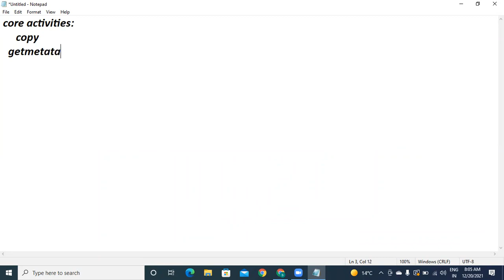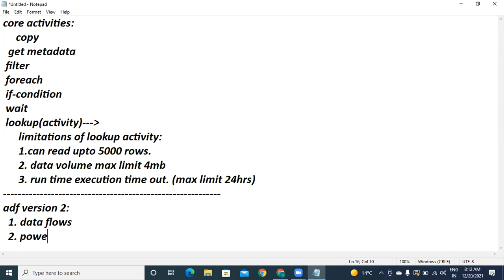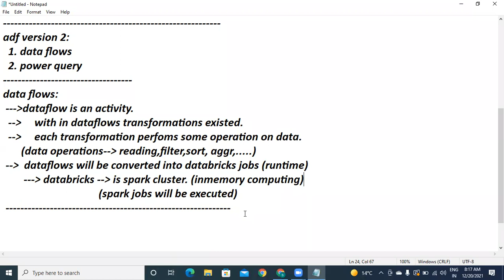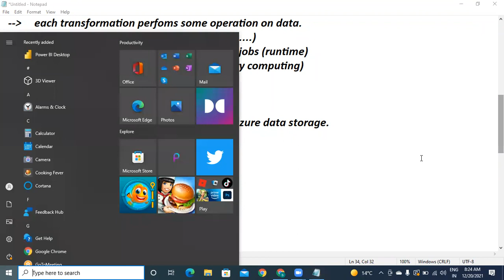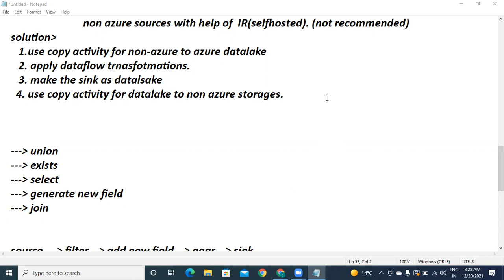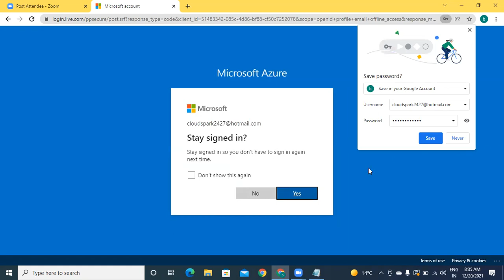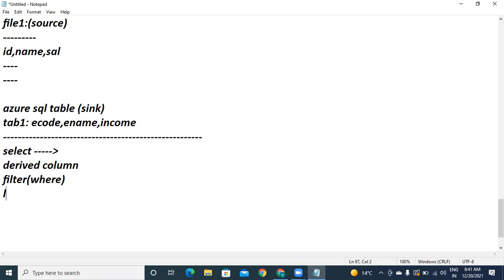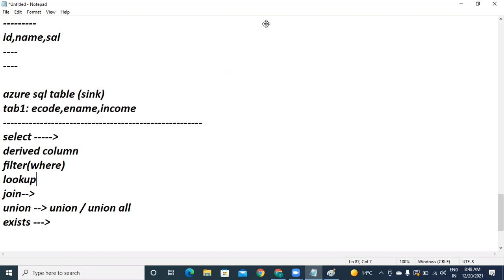ADF Session 16 | Azure Data Factory | Azure Cloud | Microsoft Azure Data Factory Training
Azure Data Factory is Azure's cloud ETL service for scale-out serverless data integration and data transformation. It offers a code-free UI for intuitive authoring and single-pane-of-glass monitoring and management. You can also lift and shift existing SSIS packages to Azure and run them with full compatibility in ADF.